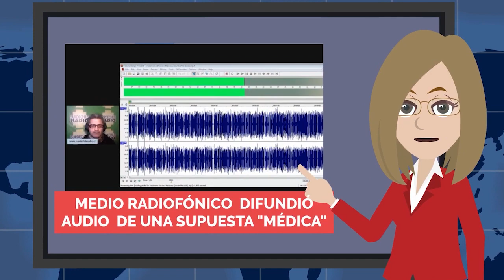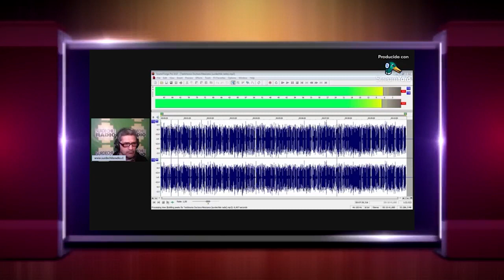La variante delta no es provocada por las vacunas COVID-19